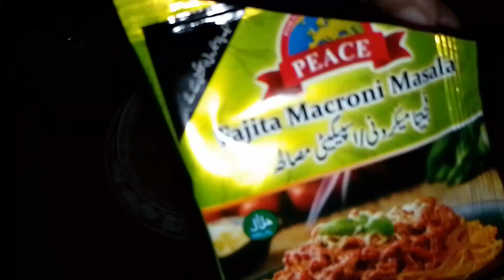Turkish soap banaya🍲|bohot tasty bana😋|Shabana zahid